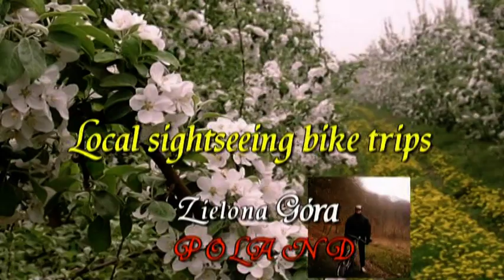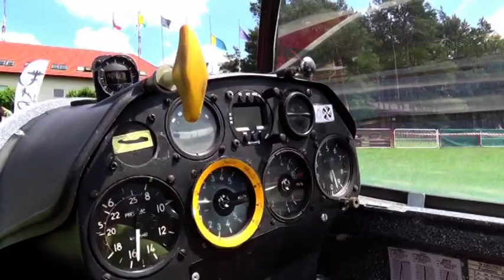Video 2014-2-69 **Picnic at the Przylep Airport** part 1 June 1-st 2014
Picnic at the airport in Przylep,nearby Zielona Góra on Children's Day,June 1-st.Part 1.Have a nice watching!Amnas2011
Piknik rodzinny na lotnisku w Przylepie zorganizowany w Dniu Dziecka(część 1).Życzę miłego odbioru i pozdrawiam.Amnas2011